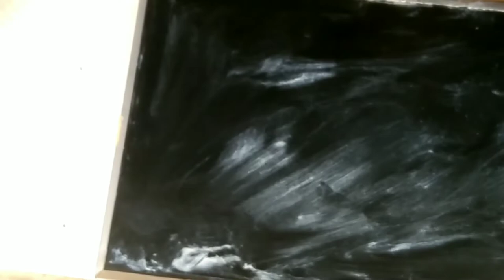How to clean a monitor!!मॉनिटर को कैसे साफ करें !! Rupesh electronic & Projects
Hello friends my name is Rupesh Kumar
I am a beginner

how to clean a monito
how to clean a monitor screen without streaks,
how to clean a monitor without damaging it,
how to clean a monitor screen safely,
how to clean a monitor without leaving streaks,
how to
how to clean macbook screen,
how to clean burner screen on water heater,
hohow to clean a curved monitor,
how to clean a computer screen,

how to get a clean home screen pc,
how to clean ips monitor screen,
how to clean inside monitor screen,
how to clean ips monitor,
how to clean a monitor jack,
how to clean a pc monitor,
how to clean a laptop monitor,
how to clean a lcd monitor,
how to clean monitor lizard,
how to clean a laptop screen,
how to clean a laptop screen with household products,
how to clean a led screen,
how to clean a lanai screen,
how to clean a large screen tv,
how to clean lcd monitor inside,
how to clean a touch screen laptop,
how to clean a macbook screen,
how to clean a mobile screen,
how to clean a macbook screen without streaks,
how to clean my monitor,
how to clean msi monitor,
how to clean mac monitor,
how to clean monitor screen without microfiber cloth,
how to clean monitor screen with microfiber cloth,
how to clean a monitor need a computer,
how to clean a monitor need power,
how to clean a monitor no signal,
how to clean a monitor nozzle,
how to clean a monitor netgear,
how to clean a monitor no sound,
how to clean monitor of laptop,
how to clean a oled screen,
how to clean old monitor,
how to clean screen of mobile,
how to clean screen of laptop,
how to clean screen of macbook air,
how to clean screen of led tv,
how to clean screen of smart tv,
how to clean screen of tablet,
how to clean screen on iphone,
how to clean off a monitor screen,
how to clean a screen protector,
how to clean a screen protector sticky side,
how to clean a screen porch,
how to clean a screen print,
how to clean a phone screen,
how to clean a projector screen,
how to clean pc monitor inside,
how to clean a matte screen protector,
how to clean under a screen protector,
how to clean a monitor quizlet,
how to clean a monitor quizlet csc,
how to clean a monitor quiet,
how to clean a monitor quietly,
how to clean a monitor quest 2,
how to clean a monitor quieter,
how to clean a monitor quest,
how to clean a monitor reddit,
how to clean heart rate monitor strap,
how to clean garmin heart rate monitor,
how to clean a window screen without removing them,
how to clean monitor speakers,
how to clean a shower screen,
how to clean a silk screen,
how to clean a switch screen,
how to clean a shower screen seal,
how to clean a sticky screen protector,
how to clean a tv screen samsung,
how to clean a screen tv,
how to clean a tv screen without streaks,
how to clean a tablet screen,
how to clean a tesla screen,
how to clean a tv screen at home,
how to clean a touch screen,
how to clean the monitor,
how to clean the monitor of laptop,
how to clean a plasma tv screen,
how to clean a used screen protector,
how to clean your monitor,
how to clean under screen protector,
how to clean a t.v. screen,